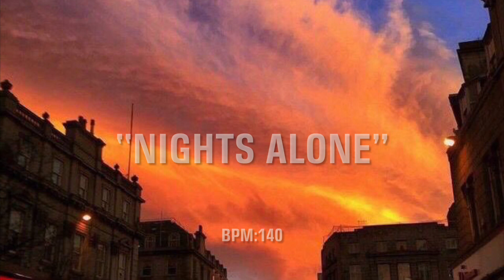[FREE] MELANCHOLIC GUITAR TYPE BEAT “NIGHTS ALONE” | SAD GUITAR INSTRUMENTAL 2022